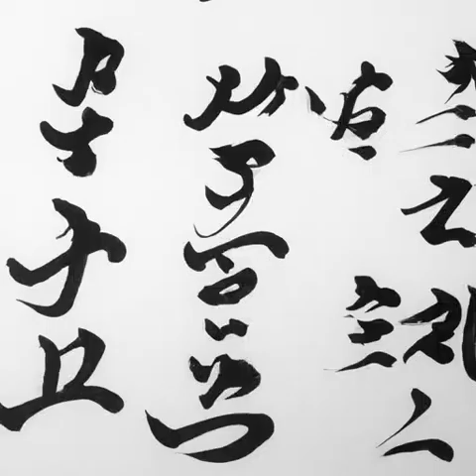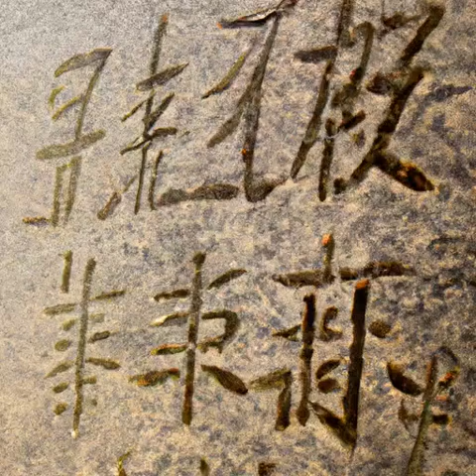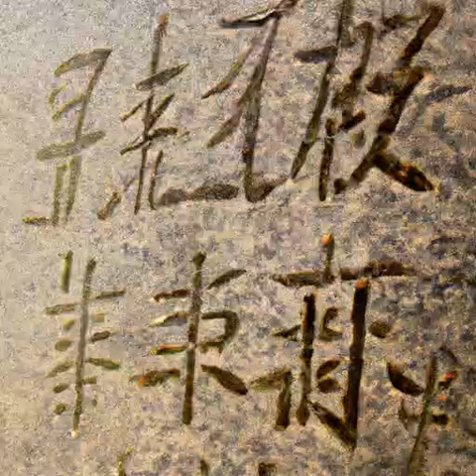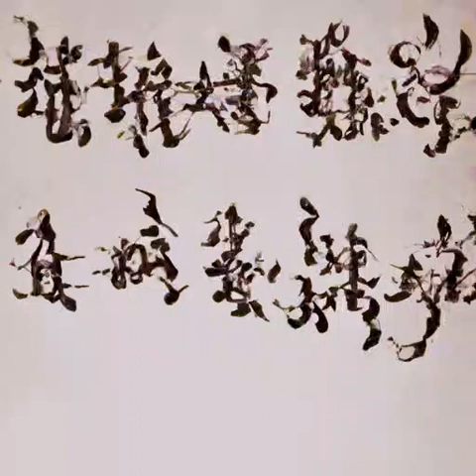第421章 众所周知《国民法医》